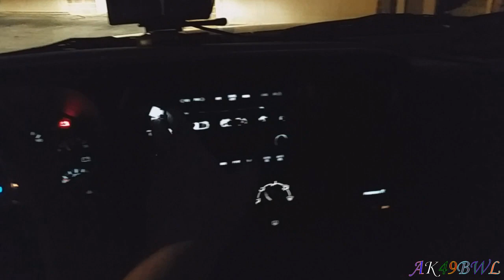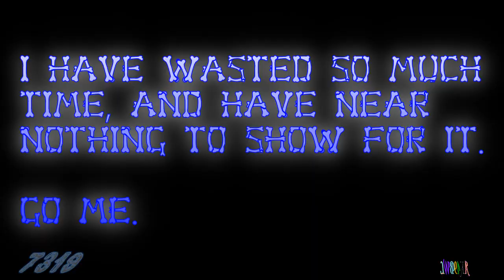Empty Apartment Layout - VLog 246, 10/31/2015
10/31/2015
Six point five months of residency and I'm moving out. Not because I hate the place... I actually liked it. A lot. It's just... I don't live there anymore. And I see no point in paying for a place that isn't my own that I'm not even really living in. It's stupid, and a total waste. But, what has my life even been in the last year? An absolute waste. Whatever.

Cameras used in the making of this video: Samsung Galaxy S5 Active SM-G870A Phone